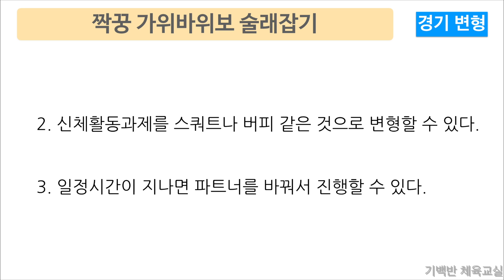교사의 별다른 개입없이 계속 진행되는 무한 술래잡기!! 짝꿍 가위바위보 술래잡기 - 둘이서 힘들때까지 계속 하는 재미난 술래잡기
안녕하세요! 기백반 체육교실 입니다. 오늘 소개하는 활동은 학기초에 학생들하고 하면 좋습니다. 특히나 아이들이 한 번 알게 되면 교사가 개입하지 않아도 아이들끼리 계속 진행이 됩니다. 그래서 준비운동으로 하기에 매우 좋습니다. 또한, 아이들에게 이 활동을 시키고 교사는 교구준비를 하면 되서 더 좋습니다. 저학년 학생들은 짝꿍을 바꿔주며 하면 가볍고 재미나게 술래잡기를 할 수 있습니다. 학기초에 이 활동으로 체육 수업을 시작해보면 어떨까요?

  기백반 체육교실은 체육 수업을 어려워하는 분들과 함께 합니다. 감사합니다!

@ 규칙이 정리된 내용이 필요하시면 아래 블로그에서 확인하세요.

- 기백쌤 체육 원격연수 신청 링크(티처빌) - 교사와 학생 모두 행복한 실내체육수업